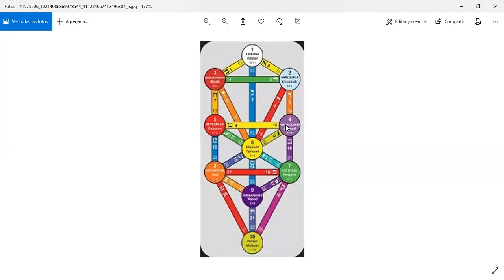PEREK SHIRA - capitulo 2 versículo 8 - EL VIENTO DICE.....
EL CANTO DE LA CREACIÓN.